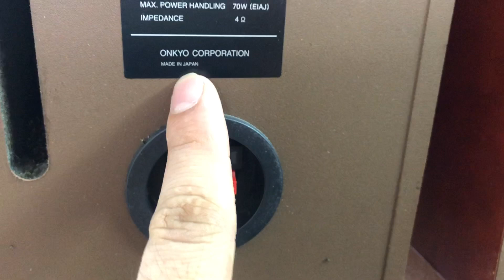Đẹp long trời lở đất loa Vip Mini Onkyo/Denon 1,2/1,4tr 0941.891.914 tại Minh Audio Hà Đông Hn